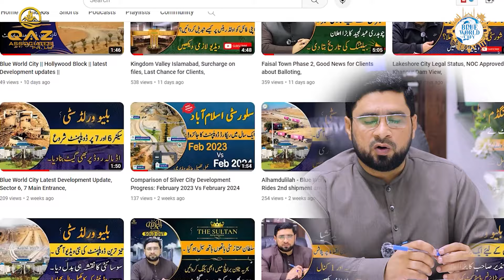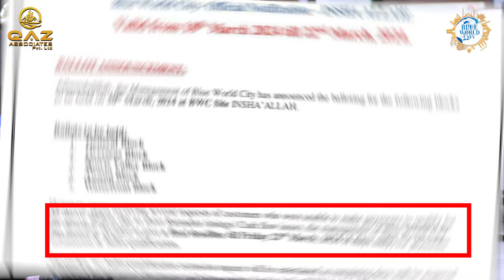Blue World City Islamabad || Balloting date Announced with some other Good News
Be part of our newest video as we announce the thrilling update: Blue World City's upcoming on-site ballot! Also, stay informed as we disclose the extended payment clearance deadline. Don't overlook these crucial updates - watch now!

QAZassociates
chakri road
real estate Investment
Islamabad
latest updates
latest news
blue world city latest news
blue world city site
blue world city latest site update
scenes
blue world city development
blue world city new updates
beautiful scenes
beautiful site news
blue world city beauty
blue world city beautiful scenes
beautiful scene

Development Progress
Islamabad
Rawalpindi